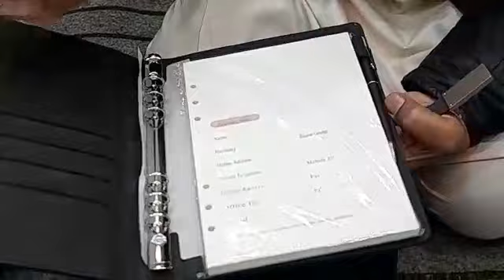diary with power bank |amazing gadget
📷 Sleek Design: This diary is not just functional; it's stylish too. Its elegant leather cover adds a touch of professionalism to your YouTube journey.

🔋 Built-in Power Bank: Never worry about your camera or smartphone running out of battery during a shoot. The integrated power bank provides multiple recharges, ensuring you can capture every moment without interruptions.

🔌 Universal Charger: The diary comes with a versatile charger that supports all major camera and smartphone brands. It's compact and easy to carry, making it a handy tool for every YouTuber.

📝 Ample Space for Notes: Each page of the diary is designed with content creators in mind. It includes space for brainstorming video ideas, scripting, sketching storyboards, and taking notes on the fly. You can even jot down important timestamps for later editing.

📅 Content Calendar: Keep track of your video release schedule with the built-in content calendar. Never miss a deadline again!

🎥 Resource Pockets: Stay organized with dedicated pockets to hold memory cards, USB drives, and other essential accessories.

🖋️ High-Quality Pen: A high-quality, smooth-writing pen is included, so you're always ready to put your thoughts on paper.

🌐 Connectivity: The diary has a QR code inside that links to a private online community of fellow YouTubers, providing valuable networking opportunities and content creation tips.

🌞 LED Indicator: The power bank features a handy LED indicator to show the battery status, ensuring you're never caught off guard.

🌎 Global Adapter: For the jet-setting YouTuber, the charger comes with a set of interchangeable plugs for worldwide compatibility.

This all-in-one Content Creator's Diary with Power Bank and Charger is a game-changer for YouTube enthusiasts. Whether you're an established creator or just starting your journey, this diary will become an indispensable tool, keeping you organized, powered up, and ready to capture your creative ideas wherever your YouTube adventures take you. Make your content creation smoother and more efficient with this innovative diary. It's the ultimate tool for serious YouTubers on the rise! 📹🎬📱💡